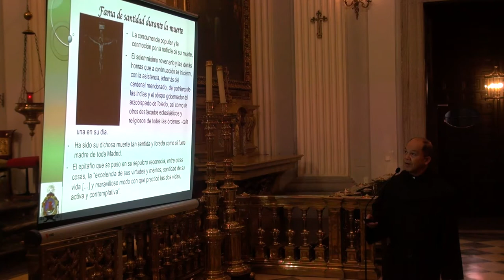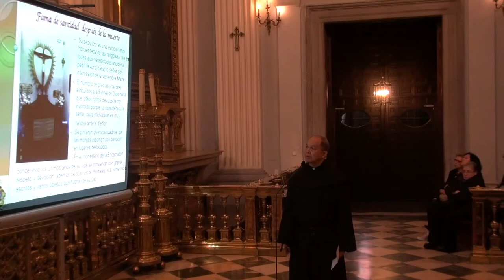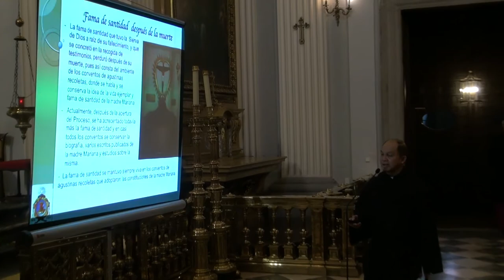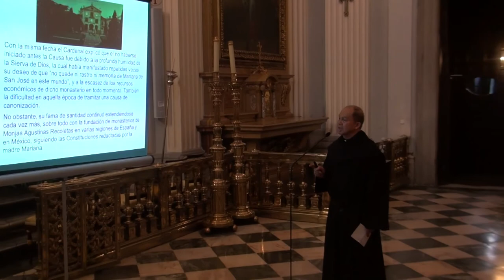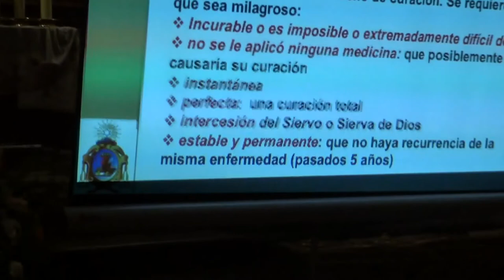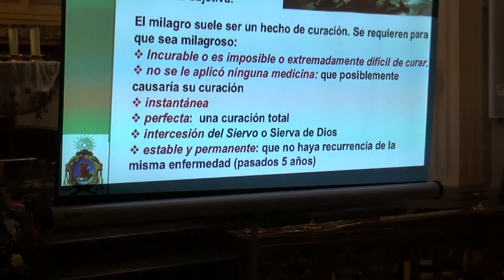Madre Mariana de San José, Venerable - Conferencia de Samson Silloríquez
Conferencia del agustino recoleto Samson Silloríquez, postulador general de la Orden de Agustinos Recoletos, en el homenaje a la Madre Mariana de San José por su declaración como venerable, en el Real Monasterio de la Encarnación de Madrid el 15 de abril de 2018.